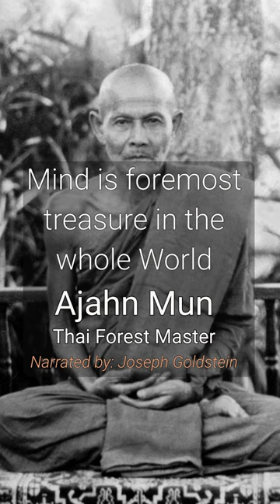Mind is foremost treasure in the whole World | Ajahn Mun: Thai Forest Master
Narrated by: Joseph Goldstein